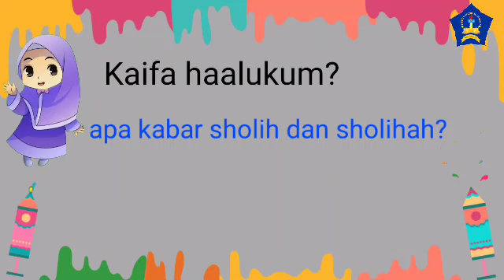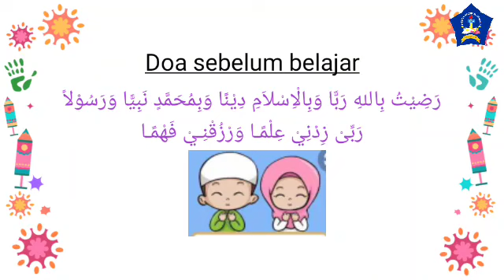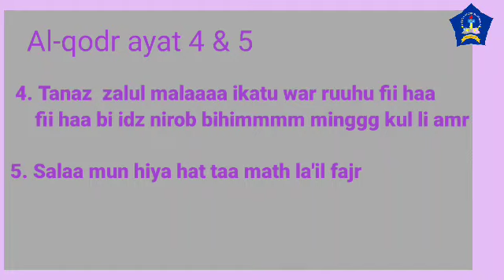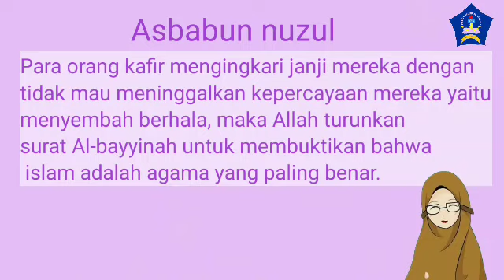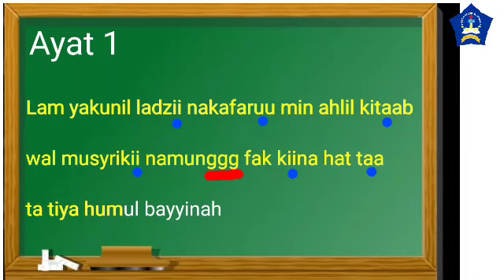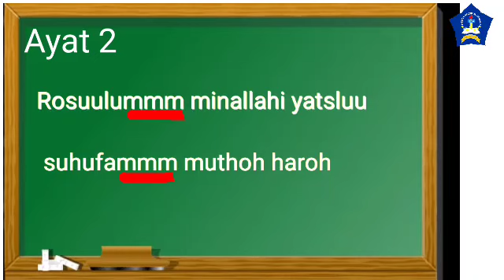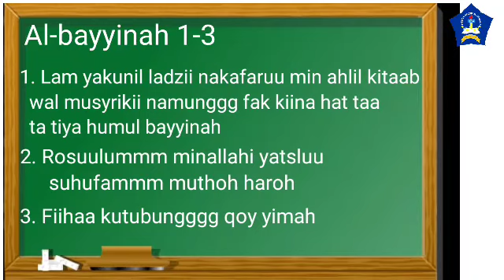Kelas 1 | Tahsin & tahfiz Surat Al-Bayyinah Ayat 1-3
Kelas I (Tahsin & tahfiz  surat Al-bayyinah ayat 1-3 )